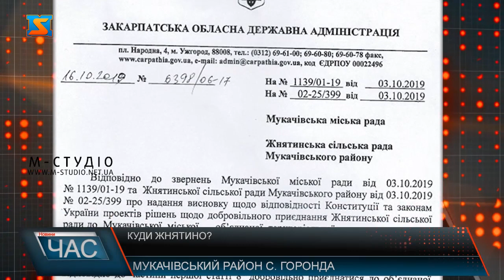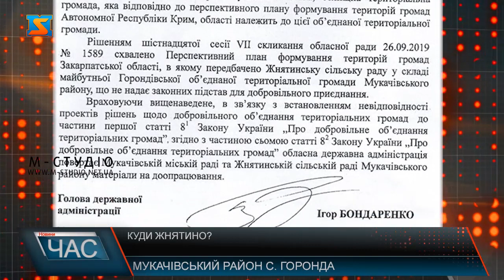Куди Жнятино?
Децентралізація – процес, що охоплює все більше населених пунктів Закарпаття і України в цілому. Вже зовсім скоро у Мукачівському районі буде утворена ще одна громада – Горондівська, до якої за перспективним планом і географічним розташуванням мало б увійти 3 населені пункти: Горонда, Страбичово і Жнятино. Однак останній поки що не входить. Тож до якої ОТГ має намір приєднатись Жнятино та чи це взагалі можливо?